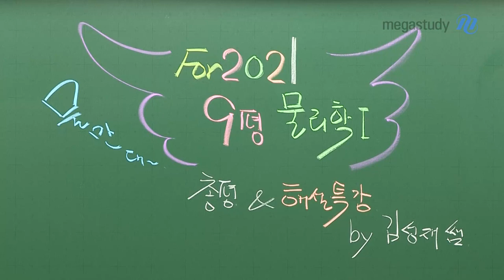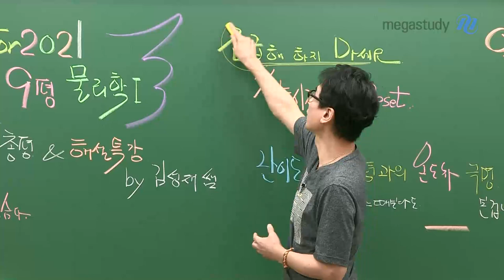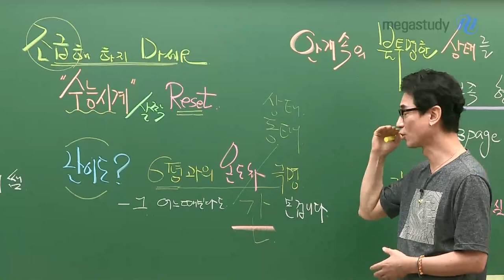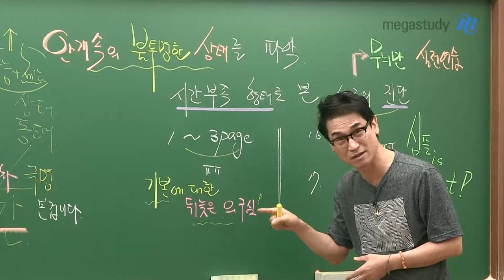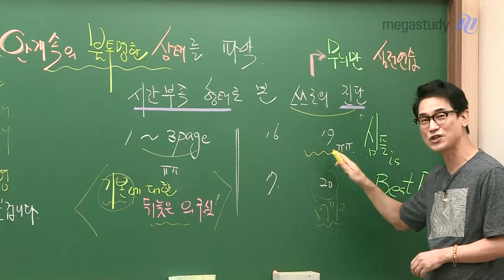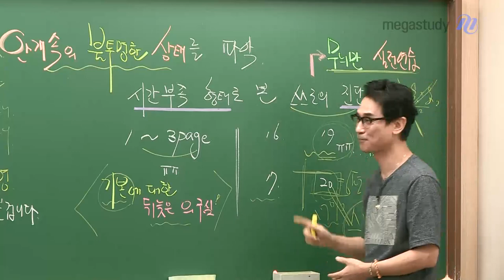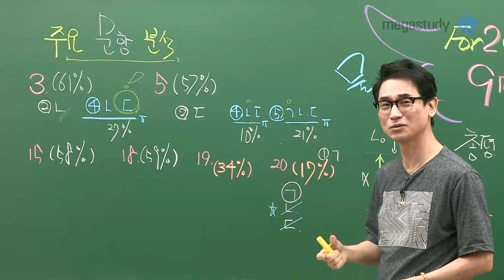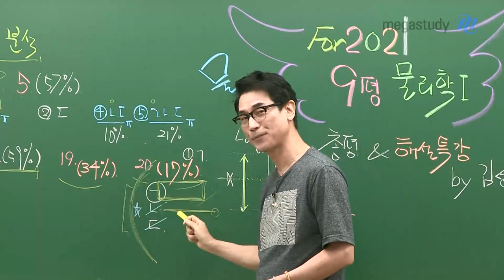[메가스터디] 김성재쌤 - 2021학년도 9평 물리학l 총평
9월 모의평가, 수고하셨습니다.
여러분, 힘든 시기이지만 감사한 마음을 가져봅시다.
무탈하게 수능을 준비할 수 있다는 것 ,
앞으로 두 달이 남아있다는 것,
충분히 할 수 있는 건강을 갖고 있다는 것.

감사하며 앞으로 전진해 나갑시다.

1. 난이도
- 6평과의 온도차 극명, 어느 정도의 난이도를 갖춤
ㄴ9평은 수험생들의 동태, 상태를 파악했던 시험

2. 시간 부족 형태로 본 스스로의 진단
1) 1~3페이지 시간을 잡아 먹어서 뒤 페이지를 볼 수 없었던 유형
- 기본에 대한 뒤늦은 의구심

2) 3페이지까지 괜찮았는데, 4페이지에서부터 무너지는 유형
- 평소에 연습 부족, 무늬만 실전 연습

3. 앞으로의 학습방향
- 풀이 능력이 아닌 사고 능력이 중요
- 풀이법, 유형에 얽매이지 말고 의미 있는 문제풀이를 하고,
  기본기를 탄탄하게 갖출 것

좌절감은 잠시 접으세요.
지금부터 시작입니다.
조급해 하지 마세요.
충분히 할 수 있습니다.